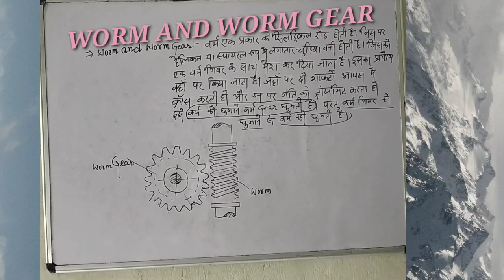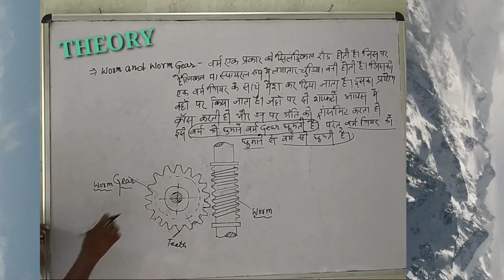28 August 2020